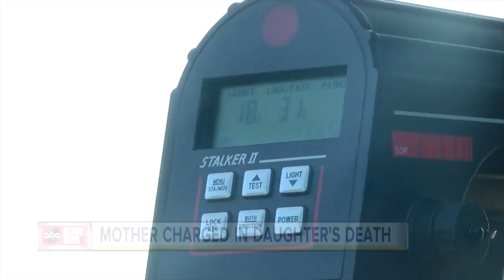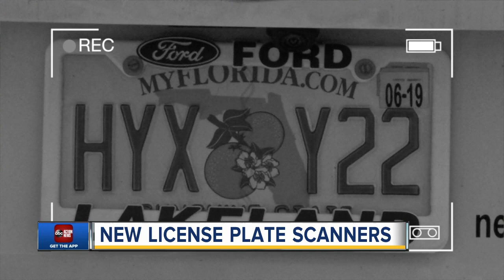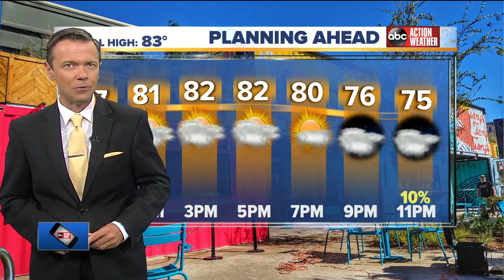ABC Action News Latest Headlines | April 25, 11am